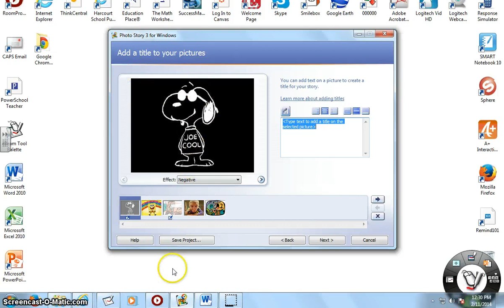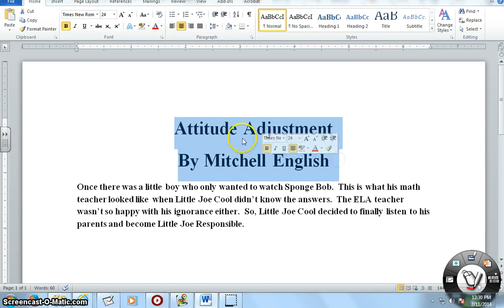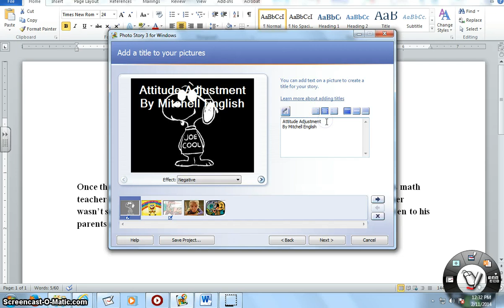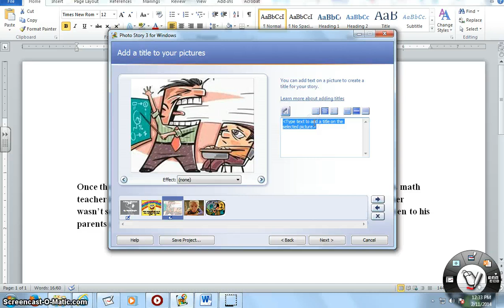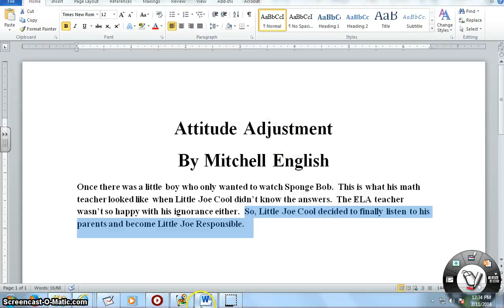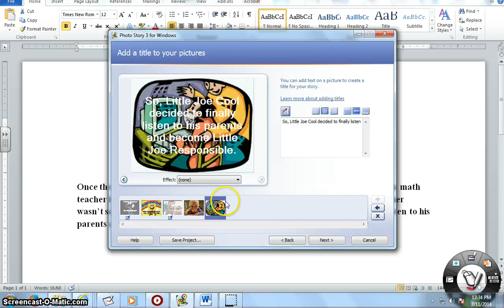Photo Story 3 Tutorial 2